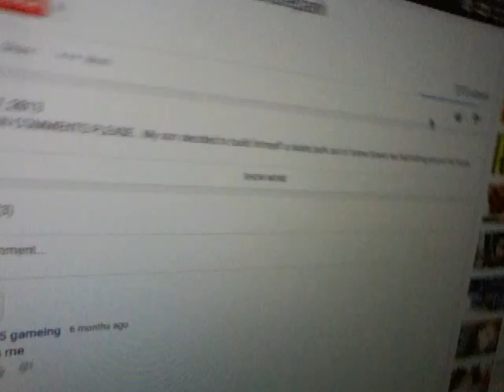315 VEIWS Yaaaaàaaaaaaaaaaaaaaaa man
Sorry my brother our making noise In the backround

William barr